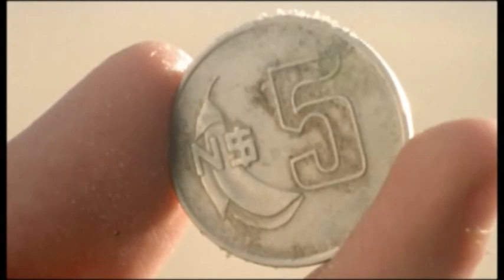HOBBY METAL (Mystery Cut)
cortometraje short film
Hobby Metal 10min
Uruguay 2006
(VERSION MISTERIO - Mystery Cut)

Actor Manuel Facal
Foto Pedro Luque
Arte Rodrigo Borda
Dir Maxi Contenti
Prod Ska films - Area 4